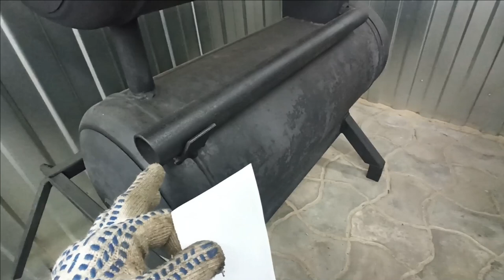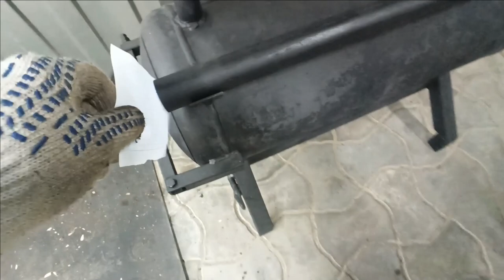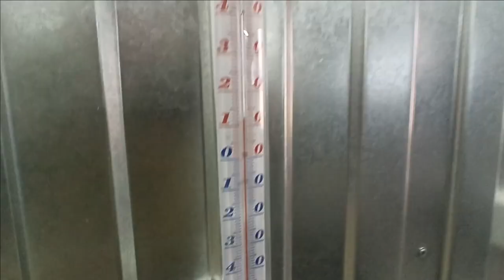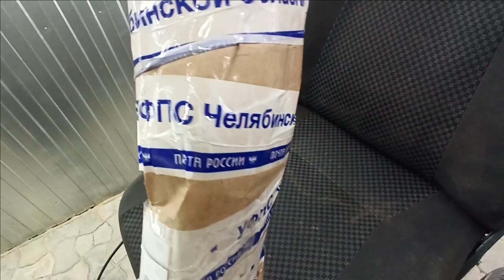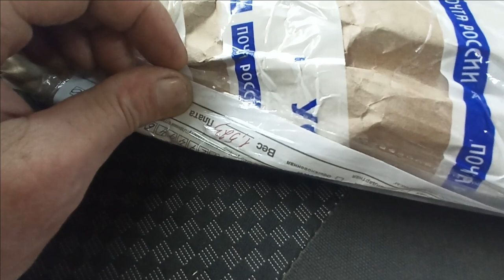доработки отопления для мастерской (подарок от подписчика)